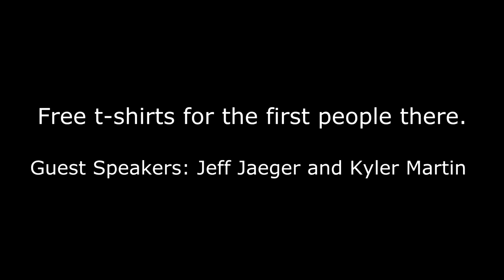K-Day - May 12, 2014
K-Day 2014, featuring Mike Smith and Jeff Jaeger. 7-9pm at French Field; admission is 1 pair of new socks or $1; Proceeds benefit Skate for Change